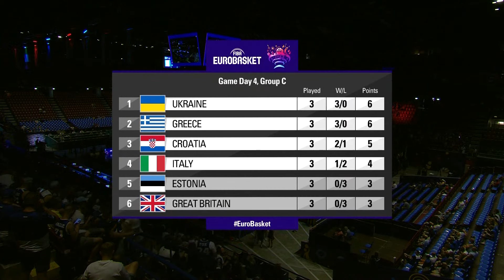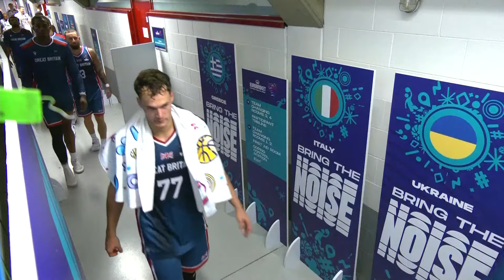Estonia v Great Britain | Full Basketball Game | FIBA EuroBasket 2022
Watch the Group Phase game between Estonia and Great Britain at the FIBA EuroBasket 2022.